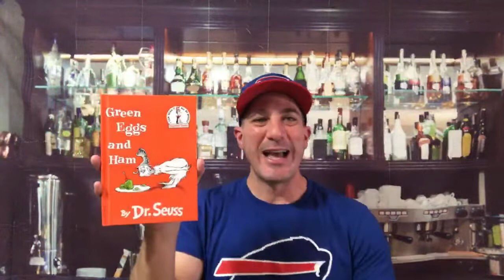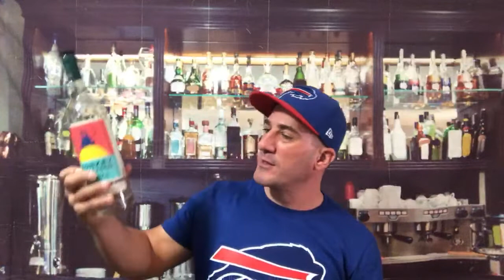Weekly Beer & Video Review Show with Travel Man Dan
Stuff I used in this video:
VIETNAMESE COFFEE
VIETNAMESE COFFEE POT
Here are the links for INFO mentioned and the beer I tried out on this LIVE session video.

This LIVE session is a lot of fun for me to connect with my audience and update them with what they may have missed and whats to come!